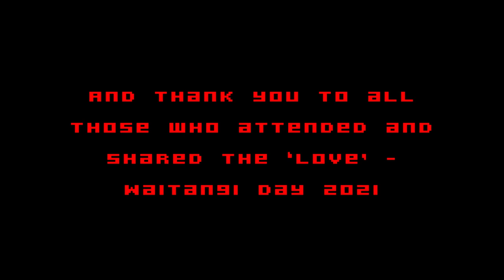LOTTA LOVE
Full Version of LOTTA LOVE... coming at ya!!!  Bless!!!  COVID has changed the world and the way we do things. Through a time when there has been so much uncertainty in the world we all yearn for reassurance, healing and happiness. During this time I have also been quiet on the social media front producing some fruits in the background. It's been a blessing to be back in the studio working on my debut album, loving up the new freedom and now, ready to release A LOTTA LOVE to the world! My soul purpose is to create music that can make our world feel like a better place, a place of love. Music is a constant friend to your heart and your soul – you are never alone!!! So, may this song lift the LOVE in your LIFE!